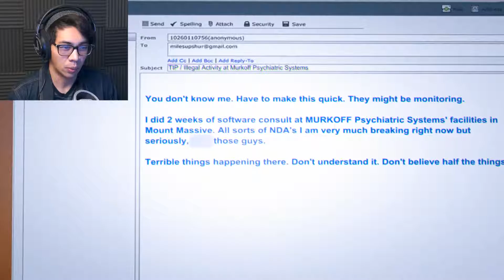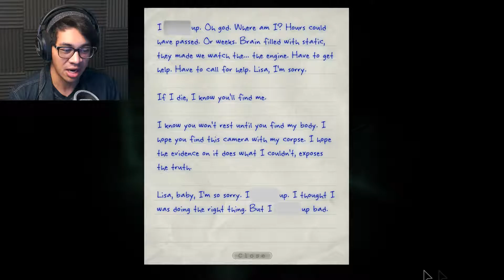Outlast Whistleblower ( PART 1) Uncovering The Truth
Uncovering what went down before Miles journey in sued...